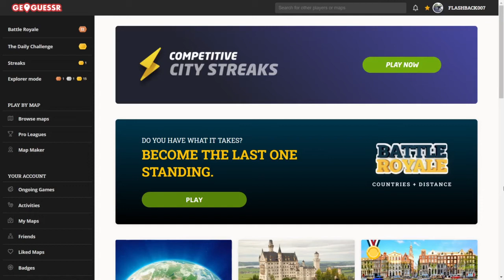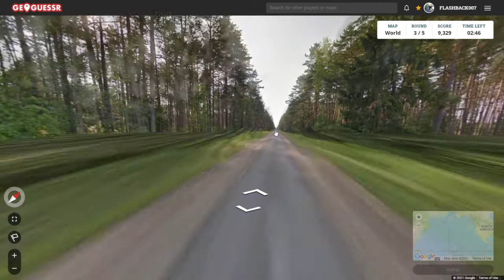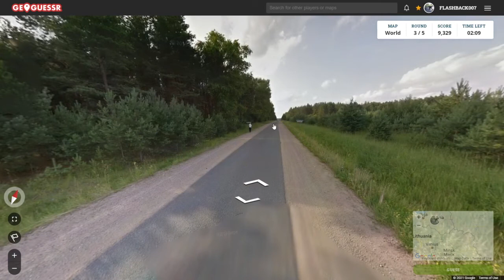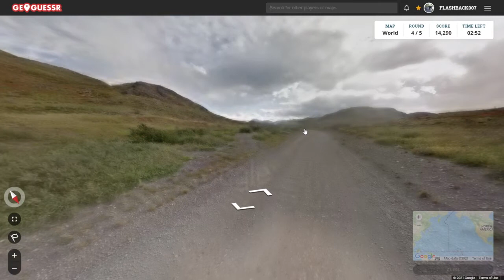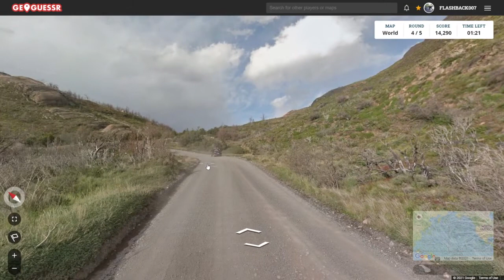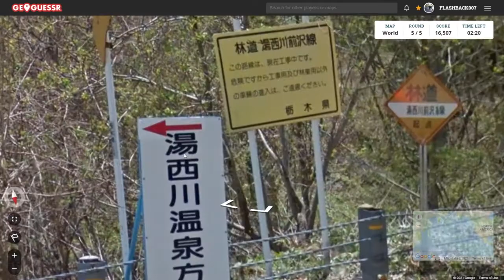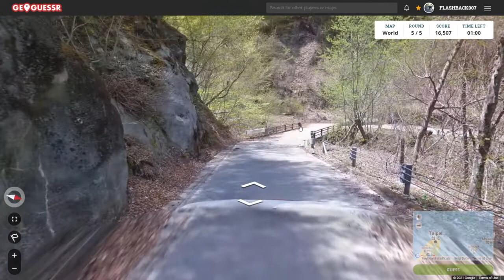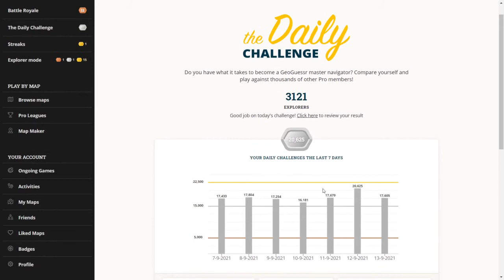GeoGuessr Daily Challenge #865: Weer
Weer hetzelfde verhaal, weer een Zuid-Amerikaanse locatie, weer geen goud...